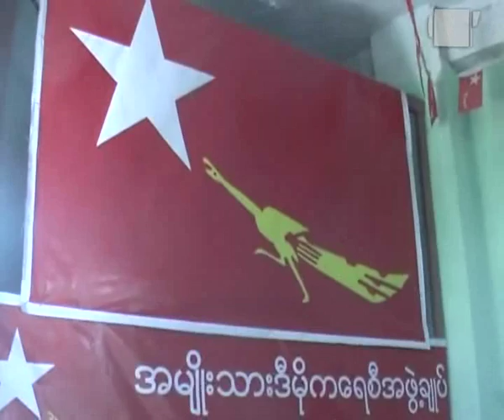Information Members of NLD held meeting in Mingalar-Taung-Nyunt Township